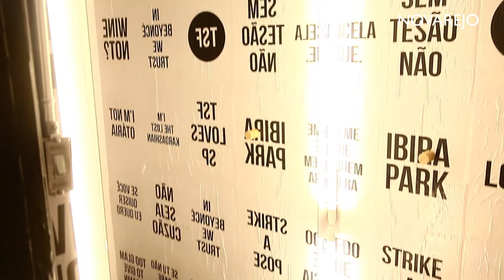CEO da TSF fala sobre resultados de 2018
Marca faturou R$ 1 milhão no ano passado. Para este ano, a expectativa é que a receita dobre e chegue a R$ 2 milhões